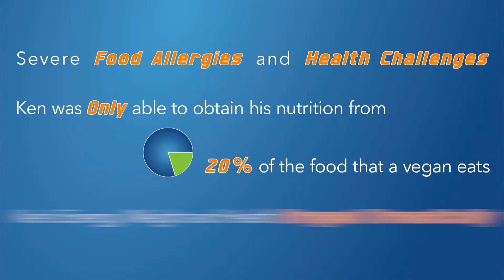London Personal Trainer Jazz Alessi Elite Personal Training Ken's Transformation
North London Personal Trainer, Central London Personal Training, East London Personal Training - Jazz Alessi is an Elite Personal Trainer.

Jazz Alessi's unique Personal Training Master Brand and his Fitness Exercise Elite Personal Training  approach creates your desired body transformation in a very focused, healthy and integrated manner. You become very strong while tremendously increasing your flexibility and endurance levels while run much faster and learn the must have natural nutrition approach of  what you need to do to recover very fast after your intense workout.

Please read Ken's Body-Transformation and his  Personal Training and Nutritional testimonial
and contact directly Jazz Alessi by accessing this and start your body-transformation and achieve your targets, goals and reach your dreams!